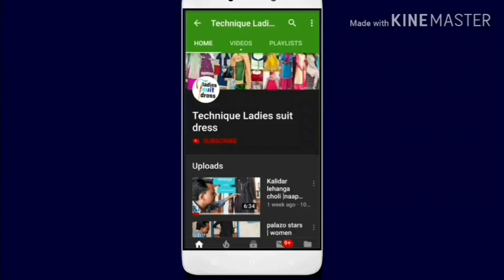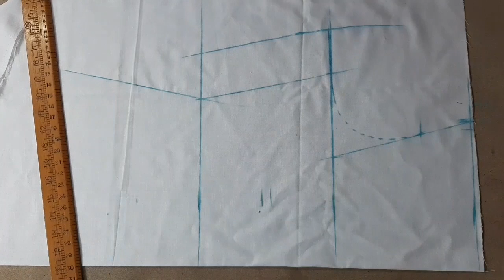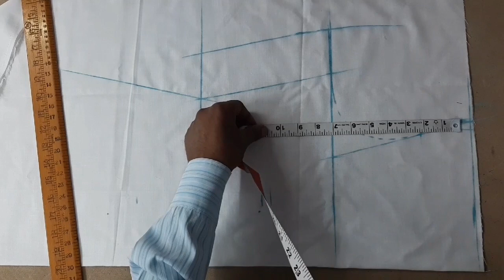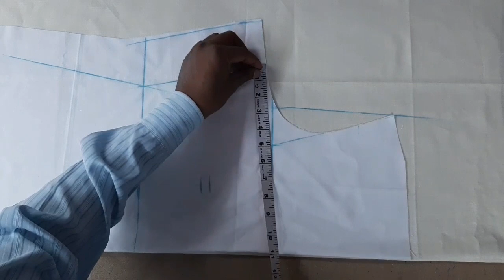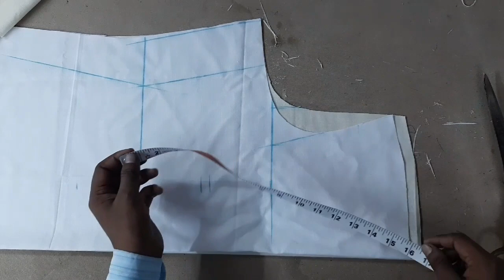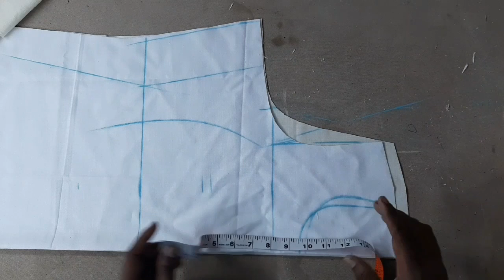Tera problem solve size 44-45|suit cutting size 45_44|how to cut suits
hi
I am shehzad,welcome to our,YouTube channel  ,technique ladies suit dress,

Doston is video bataya gaya hai ki gale ke hisab se Kitna teera Hona chahie taki tera na gire
Or baju armhole kitna Hona chahiye armhole length kitna hona chahie armhole shape kaise hona chahie sahi fitting ke liye

To ye video dekhiye app ka saara problem solve hojayenge